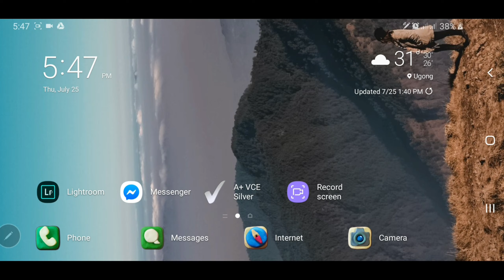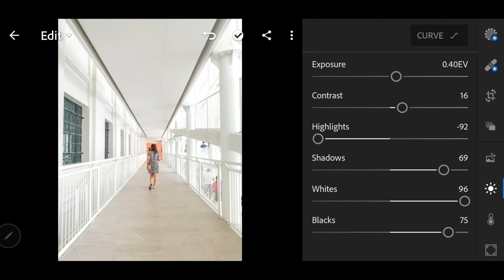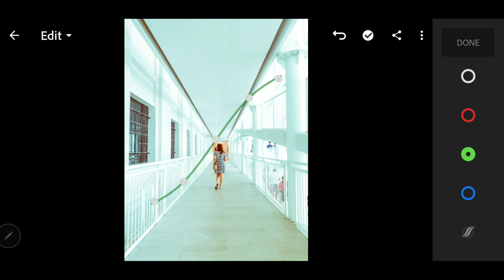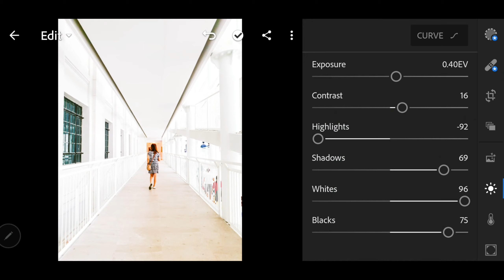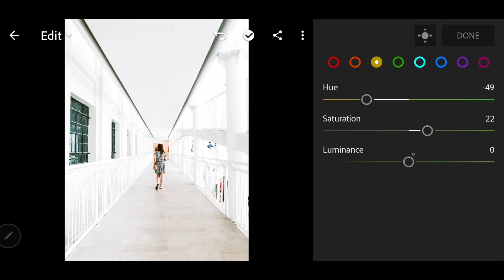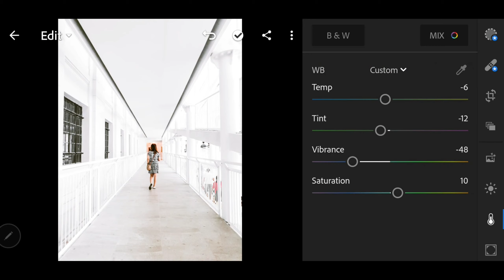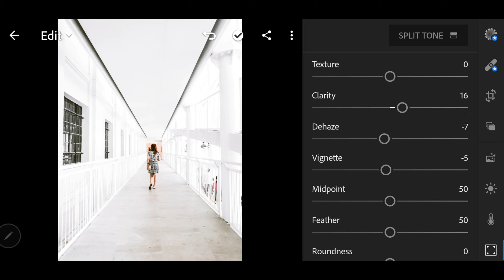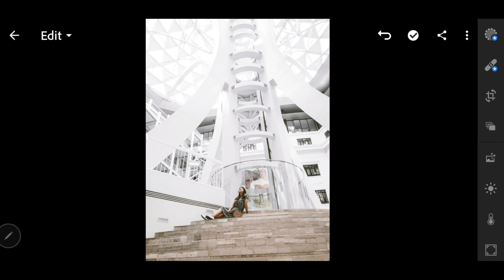MINIMALIST PRESET - How to Edit a Clean White theme filter | Free Lightroom CC mobile tutorial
Audio: Lights by Ikson
App: Adobe Lightroom app

TIP: get a pen and paper, watch the entire video, list down all the things that needs to be adjusted. afterwards, do the editing.  👌

Til next tutorial.

Do some minor light adjustments if the photo becomes too bright.

Hope you can use MengTVpresets so I can also view your amazing works and edits.

white lightroom presets free
white preset lightroom mobile free
white preset lightroom mobile
white background lightroom preset
black & white lightroom presets
white theme lightroom preset
white balance lightroom presets
clean white lightroom preset
white studio lightroom presets
lightroom white balance presets missing
white lightroom preset free
crisp white lightroom preset
black white lightroom preset
blue and white lightroom preset
cozy white preset lightroom
black and white lightroom preset free
lightroom preset for white balance
preset lightroom black white film
lightroom white background preset
lightroom white border preset
lightroom white balance presets
bright white lightroom preset
matte black and white lightroom preset
lightroom preset white and black
orange and white lightroom preset
lightroom preset black and white film
preset tone white lightroom android
white lightroom preset green
white lightroom preset export
white lightroom preset download
white lightroom preset iphone
white lightroom preset images
white lightroom preset in lightroom
lightroom preset black white portrait
white lightroom preset japan
black and white lightroom presets
blackstone black & white lightroom presets
bright white lightroom presets theme
enigma black & white lightroom presets
free bright white lightroom presets mobile
lightroom black and white presets leica look
white tone preset lightroom mobile
black and white preset lightroom mobile
white lightroom preset quality
white lightroom preset quotes
white lightroom preset review
white lightroom preset reviews
lightroom white tone preset
preset lightroom white tone android
download preset lightroom white tone
white lightroom preset vsco
white lightroom preset not working
white lightroom preset lightroom
white lightroom preset location
white lightroom preset kit
white lightroom preset update
white lightroom preset uk
white wash lightroom preset
high contrast black and white lightroom preset
vintage black and white preset lightroom
free black and white lightroom preset
free bright white lightroom preset
black and white film preset lightroom
free lightroom preset black and white portrait
best black and white lightroom preset
download preset lightroom black and white
lightroom black and white hdr preset
lightroom auto white balance preset
preset white tone lightroom android
black and white photography lightroom preset
preset lightroom 5 black and white
black and white lightroom preset
lightroom preset white balance
preset lightroom white tone
lightroom preset black and white portrait
white lightroom preset zip
white lightroom preset zoom
white lightroom preset
white lightroom filter
white theme filter
white lightroom preset xmp
white lightroom preset xs
white lightroom preset xbox one
free minimalist lightroom presets
free minimalist preset lightroom effect
free minimalist preset lightroom free
free minimalist preset lightroom lightroom
free minimalist preset lightroom mobile
free minimalist preset lightroom photo
free minimalist preset lightroom portrait
free minimalist preset lightroom presets
free white preset iphone
free white preset lightroom
white preset lightroom free
minimal white presets free
minimal white preset free
free white presets for lightroom
free white presets
free white mobile presets
free white lightroom mobile presets
free black white presets lightroom